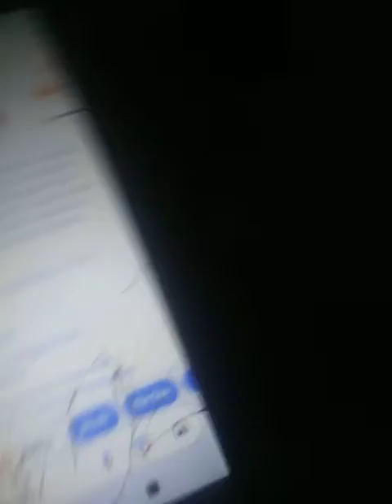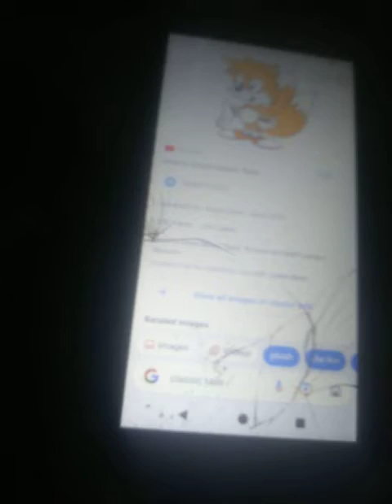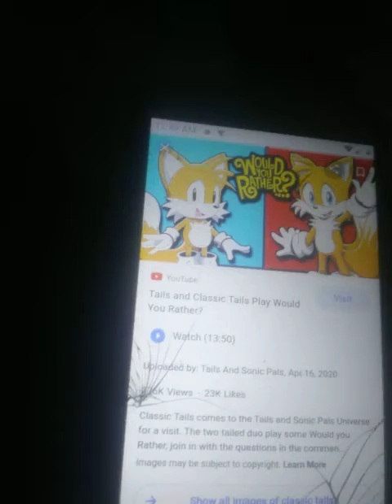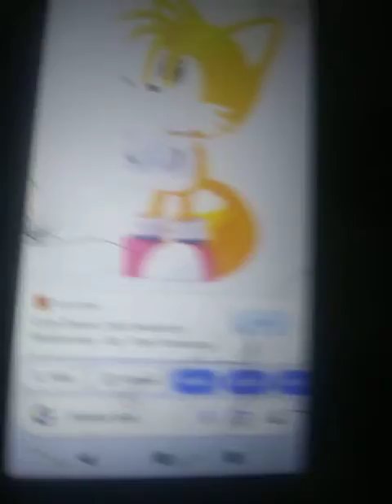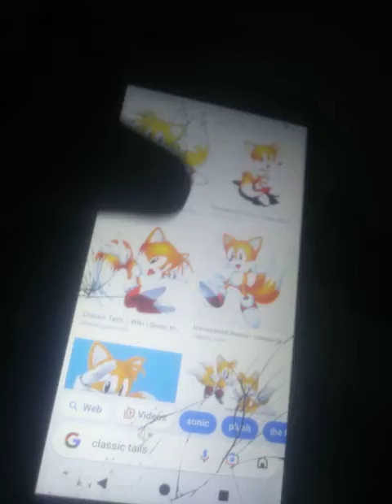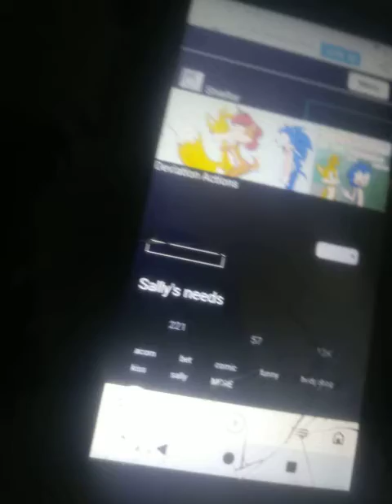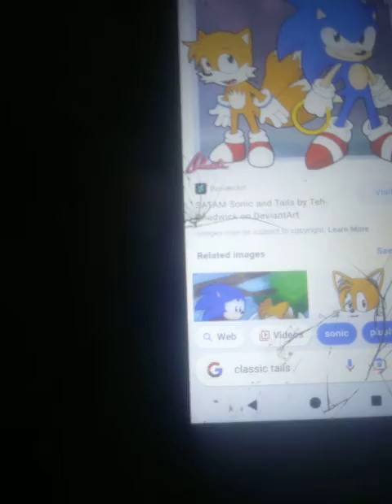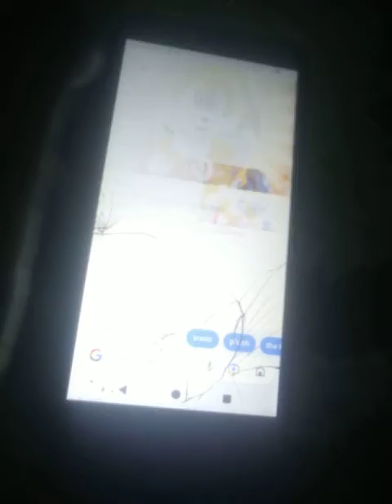WHAT - Classic tails googles himself